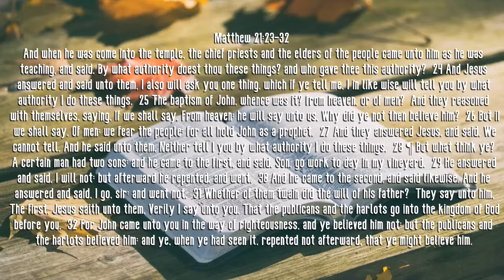Brandon Teague - Getting to Know Jesus Part 146 “Authority”